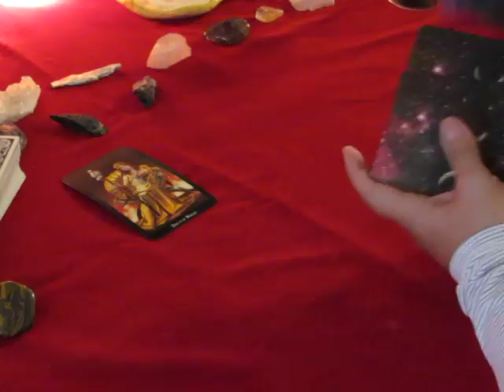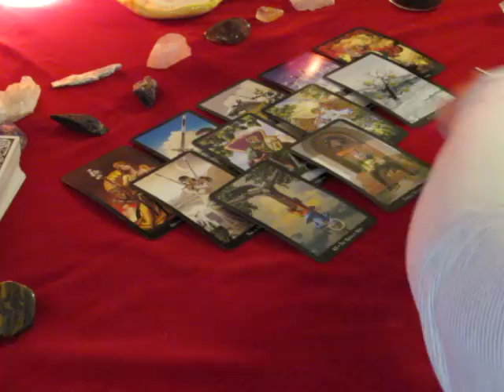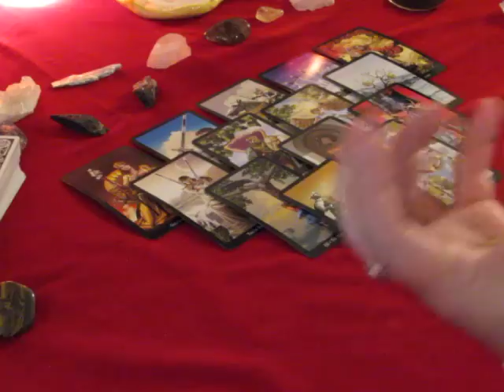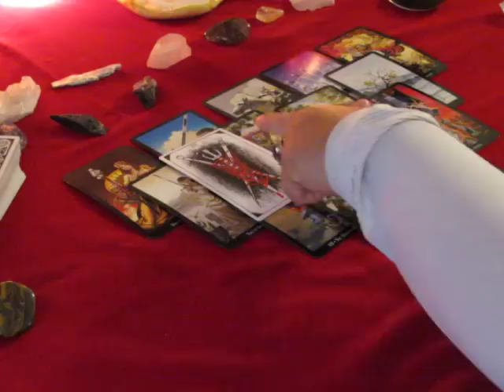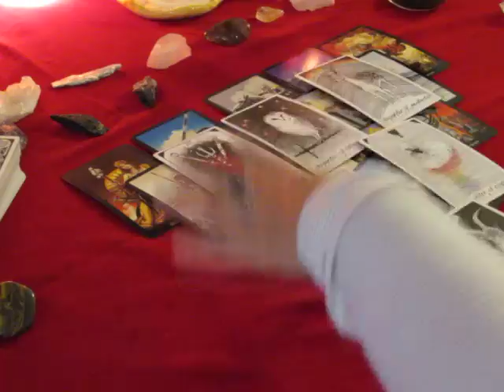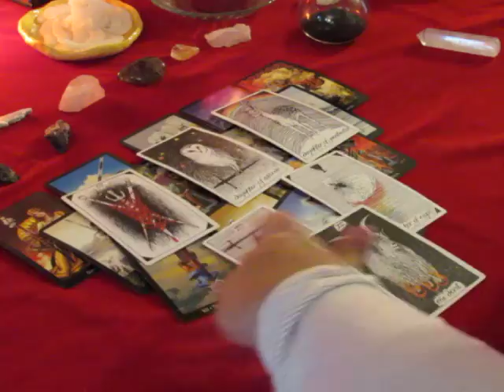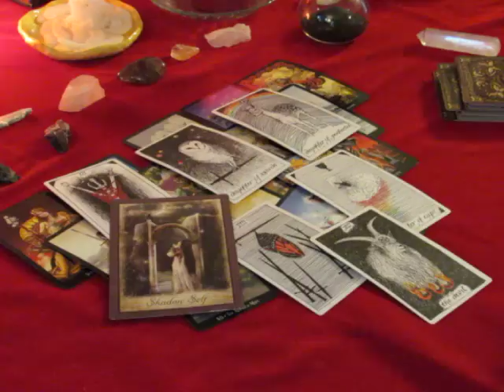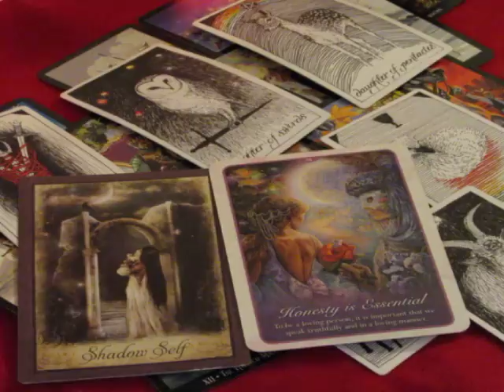~ARIES~ SEPTEMBER 2017~Shadow Self~Monthly General Tarot Reading